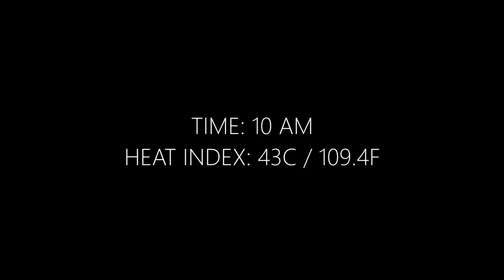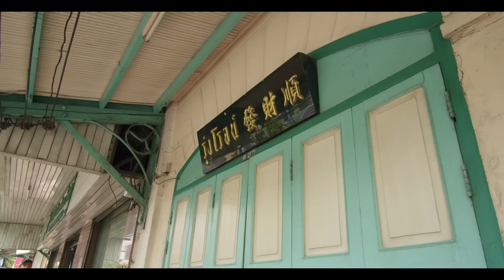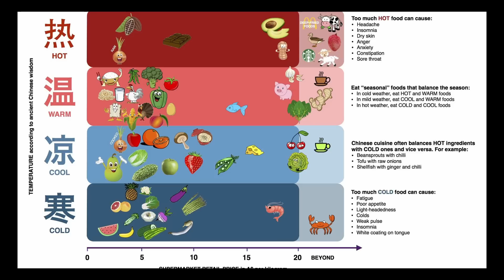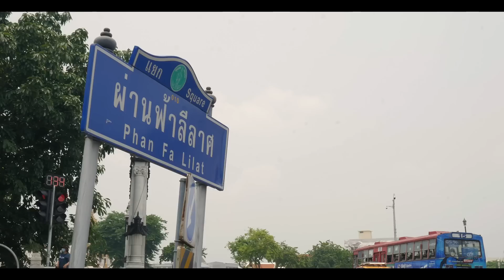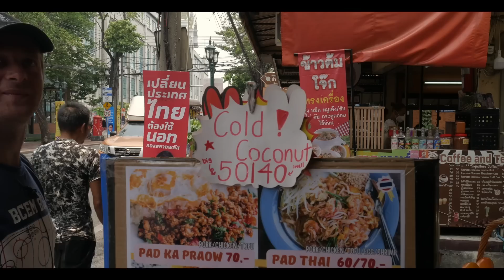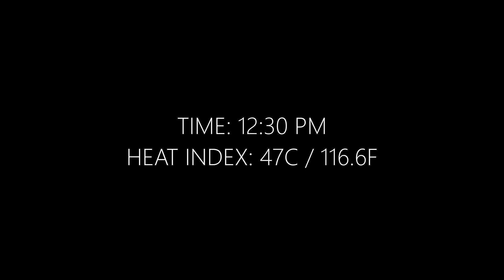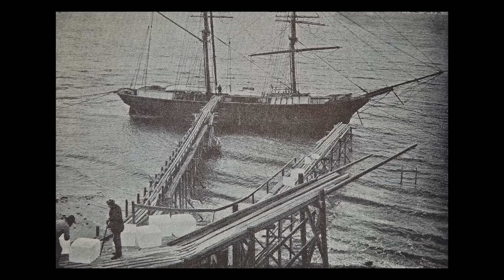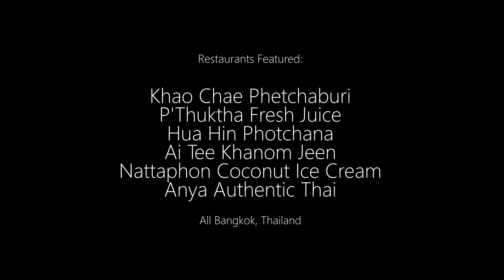Exploring Thai Summer Foods (and Bangkok's Old City) on One of Thailand's Hottest Days Ever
In some ways, we have it easy. We get to film what we want, when we want, which means in the middle of Thailand's worst heat wave ever, we spent three weeks filming mostly indoors and avoiding the brunt of the weather. But not everyone has that choice- and in a country where many people still make their living outside, and 80% of the population doesn't have access to air conditioning, we wanted to understand how food and drinks have been developed to counter the worst of the springtime heat.

So we took a walk...a long walk, across the entirety of Bangkok's old city, eating and drinking whatever we found that could help us get through a day when the local temperatures hit some of the hottest on record.

0:00 - Introduction
1:23 - Khao Chae and Hot Weather Foods
3:30 - The Plan
5:35 - Fresh Juice, 7-11, and Common Sense
7:12 - Yin and Yang
10:07 - Hainanese Thai
12:11 - Pomelo and Entering Rattanakosin
14:32 - Old Temples and the Wheels Start to Come Off
17:23 - Coke Slushy and Old History
20:08 - Khanom Jeen
21:53 - Ice, Ice, Baby
24:08 - Nattaphon Coconut Ice Cream
26:57 - Rama V's Khao Chae
30:15 - The Beginning of the End
32:55 - Home Stretch

Thank you so much for your support! It's a massive help to keep us going.

So Good ! Popular Fresh Spring Rolls with Various Fillings in Chouk Meas Market | Khmer Street Food

[Bangkok Street Food] Namkhaeng sai - Rainbow Shaved Ice Dessert